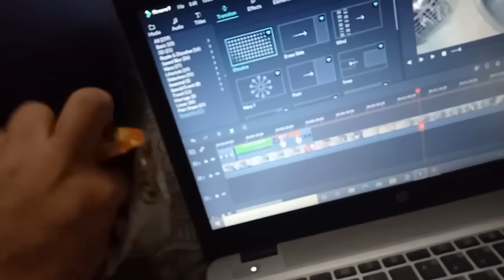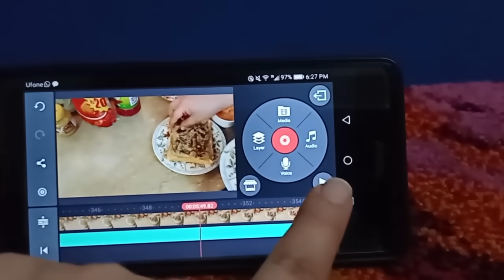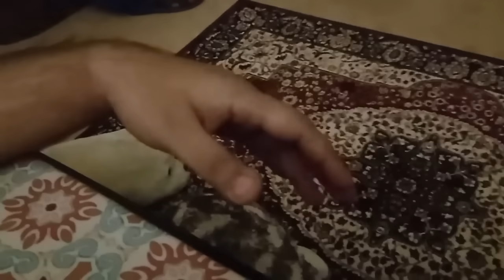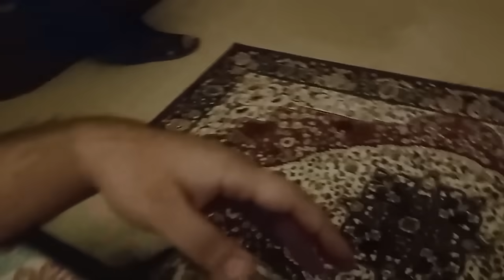Yet another Un-planned outing - What I use for Videos